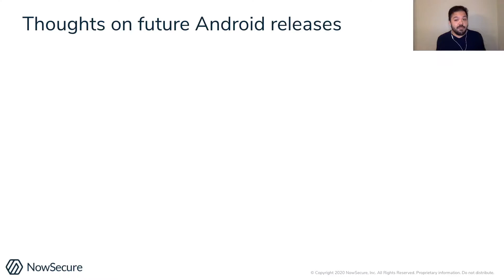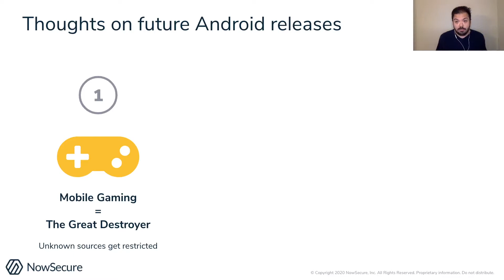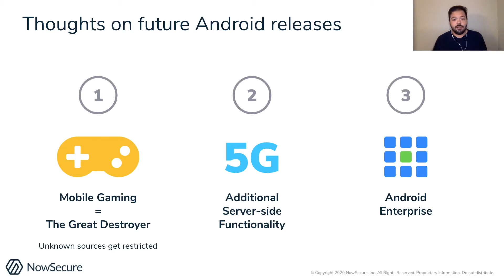Android 11 - Security & Privacy Updates - Predictions & Resources (8/8)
With the release of android 11 you really have to wonder what are the next things that are going to affect android throughout this next year. Watch this video to go beyond the obvious stuff and really dig into one example is mobile gaming.